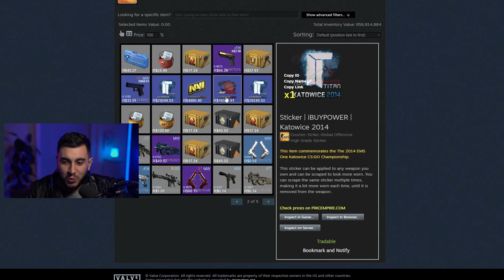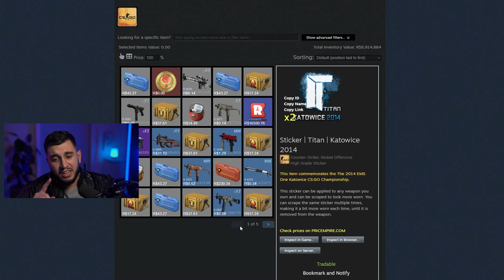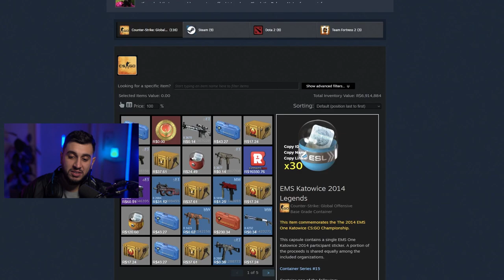Ele Baniu R$3.000.000,00...